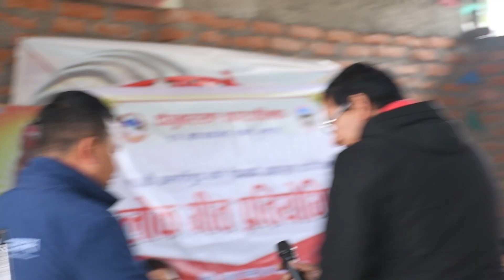मेची नछाेड अब काली नछाेड | MECHI NA CHHOD ABA KALI NACHOD | BINOD BK SONG || LIVE PERFORMANCE